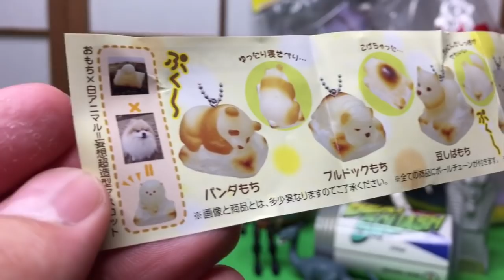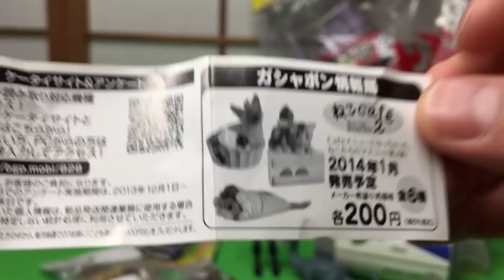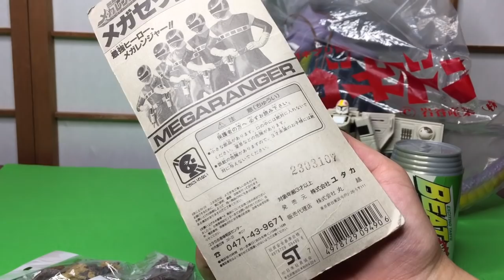懐古堂でレアなレトロ玩具大量買い！ゴキドンのソフビやミクロマン！埼玉県桶川市 おもちゃ屋さん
PlayStation 4 Pro ジェット・ブラック 1TB (CUH-7200BB01) お好きなダウンロードソフト2本セット(配信)

Echo Spot (エコースポット)

Echo (エコー) 第2世代

トミカ トミカタウンビルドシティ パワークレーン建設現場

トミカ ぐるぐるシュート!! DXトミカパーキング

トミカ トミカタウン ビルドシティ スシロー

Kindle Paperwhite

マイティ・ソー バトルロイヤル MovieNEX [ブルーレイ+DVD+デジタルコピー

イッテ恋48 VOL.1

名将MOVIE REALIZATION スター・ウォーズ(STAR WARS) 隠密シャドウトルーパー

S.H.フィギュアーツ スター・ウォーズ ジャンゴ・フェット

ポケモふどーる 10個入 食玩・ガム (ポケットモンスター)

ポケモンキッズサン&ムーン ウルトラガーディアンズ出動! 編 12個入り 食玩・ガム

トミカタウン ビルドシティ オートバックス

トミカタウンビルドシティ パワークレーン建設現場

ゴジラ ムービーモンスターシリーズ ギドラ

ポケットモンスター Let's Go! ピカチュウ モンスターボール Plusセット- Switch

サンワダイレクト カセットテープ MP3変換プレーヤー カセットテープデジタル化 コンバーター

ゴムベルト

Nintendo Switch 本体

ポケットモンスター Let's Go! イーブイ- Switch

ソフビ魂 パシフィック・リム ライジン

ウルトラマンジード Blu-ray BOX I

ウルトラマンジード DXキングソード

非公認戦隊アキバレンジャー 1 [Blu-ray]

ウルトラマンガイア Complete Blu-ray BOX

シビル・ウォー/キャプテン・アメリカ MovieNEX(期間限定) [ブルーレイ+DVD+デジタルコピー(クラウド対応)+MovieNEXワールド] [Blu-ray]

アベンジャーズ/エイジ・オブ・ウルトロン MovieNEX(期間限定) [ブルーレイ+DVD+デジタルコピー(クラウド対応)+MovieNEXワールド] [Blu-ray]

アベンジャーズ/インフィニティ・ウォー MovieNEX [ブルーレイ+DVD+デジタルコピー+MovieNEXワールド] [Blu-ray]

最初の1冊は無料！
試して即退会もＯＫ！